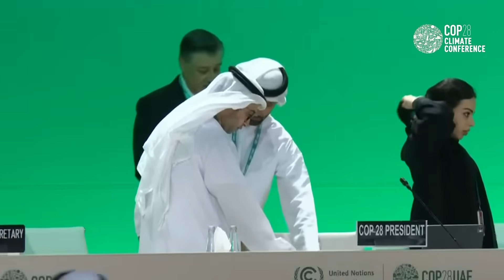De Klimaattop in een notendop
De veelbesproken klimaattop in Dubai lijkt erop te zitten. Wij maakten een samenvatting van de belangrijkste hoogtepunten.